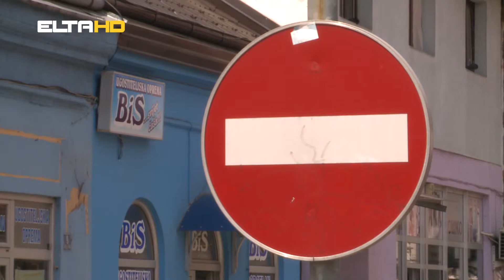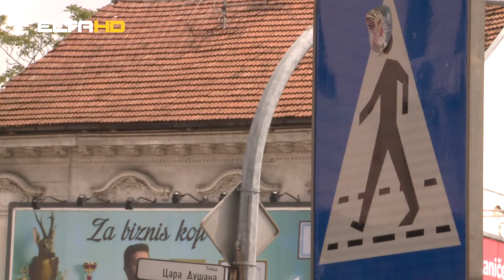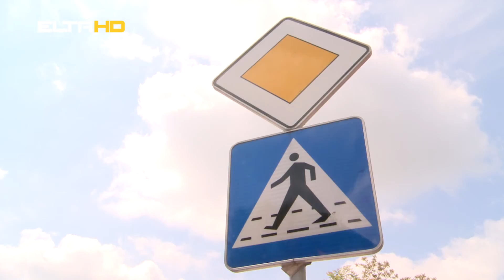BL HRONIKA 10 05 16 UNISTENA SIGNALIZACIJA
U gradu Banjaluka, tokom vaskršnjih praznike na meti vandala ponovo se našla komunalna oprema, saobraćajna signalizacija i saobraćajni znakovi.  Iz Gradske uprave apeluju na građane da ne uništavaju saobraćajnu signalizaciju, jer se time vozači dovode u zabludu, ugrožavaju njihovi životi, al ii životi svih ostalih učesnika u saobraćaju. I uz sve to, Grad mora da izdvaja dodatna sredstva za popravku ili nabavku nove opreme.